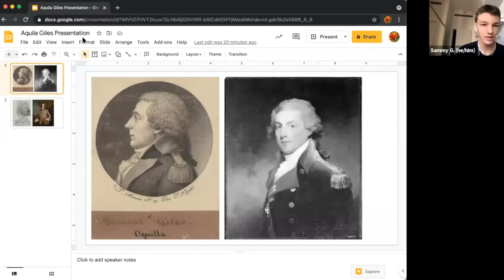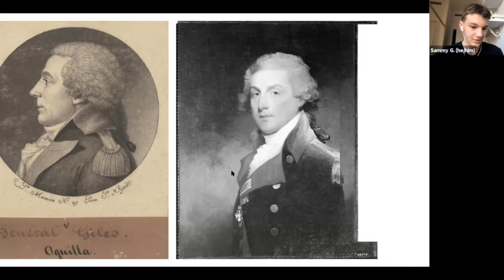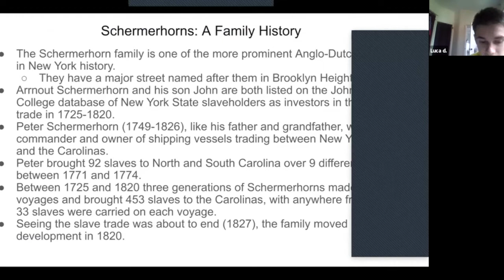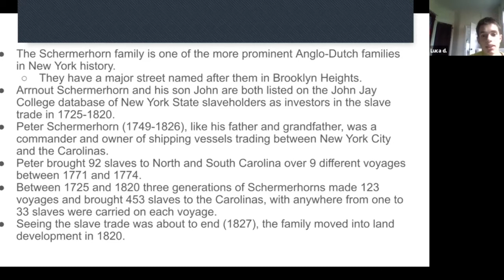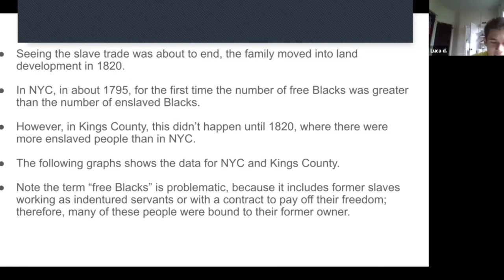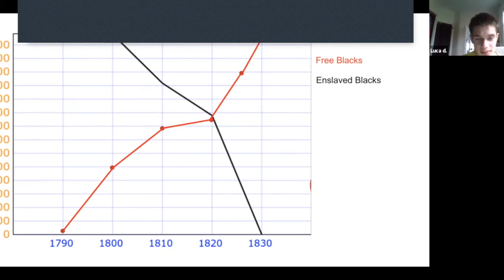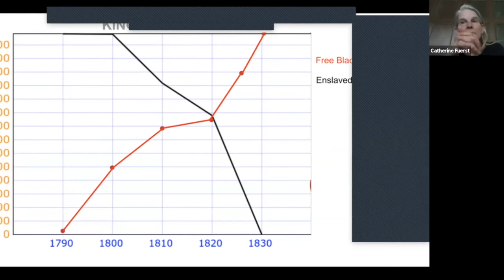History of Slavery at St Anns May 23, 2021